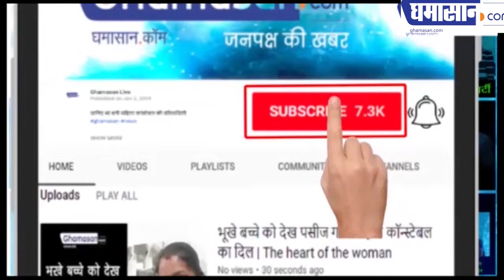Ajit Jogi को लेकर मंत्री Renuka Singh ने क्या कह दिया | Renuka Singh Statement on Ajit Jogi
झूठे आदिवासी हैं अजीत जोगी